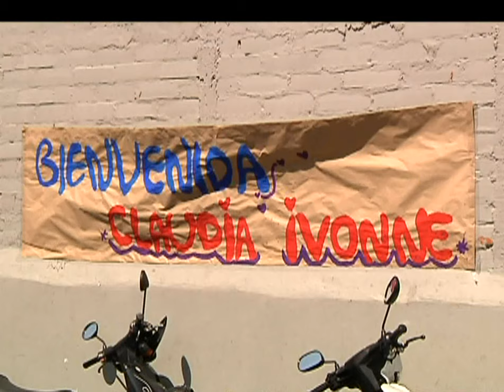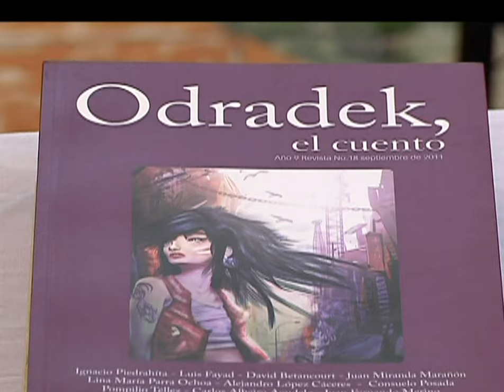Adopta un Autor, la campaña previa a la Fiesta del Libro de Medellín [Noticias] - TeleMedellin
Durante dos meses y medio, los niños y jóvenes de instituciones educativas y bibliotecas públicas de la ciudad conocieron, leyeron y estudiaron a un escritor que los visitará para compartir con ellos el proceso creativo de la obra. El primer turno fue para la Institución Educativa Miraflores, en donde compartieron una mañana junto a la escritora Claudia Ivonne Giraldo.